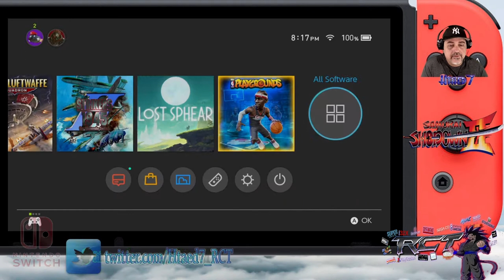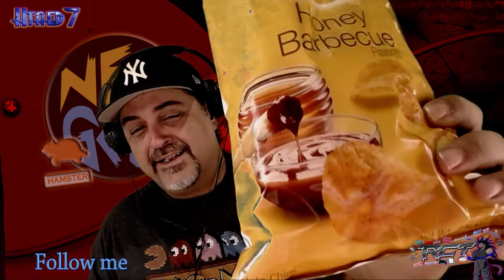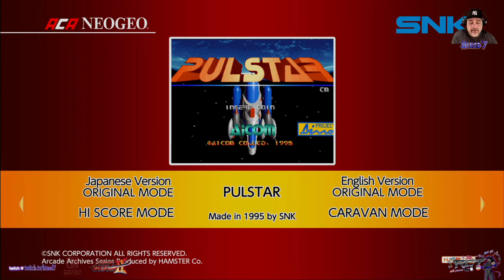RCT: Neo Geo on Switch (*update*) 2/3/2018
Its 2018 and the Neo Geo on the Switch goodness continues in this update, adding 2 more and a last minute entry (in the form of Samsho 2) picked up more along the way but i focus on these 3 for now and when i reach a healthy amount i will do a full on countdown in a top 20 style vid!

Enjoy, and leave a comment on which Neo Geo game are you waiting for the most (mine is Samsho V special)